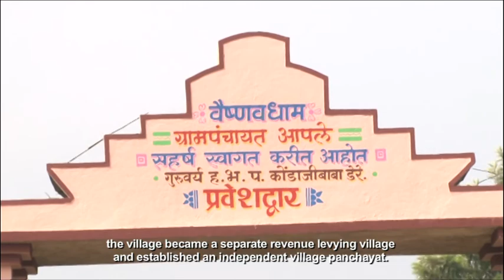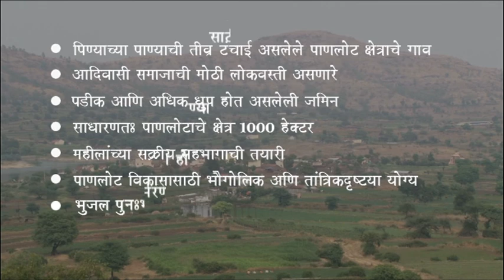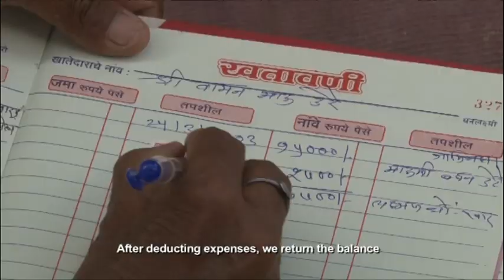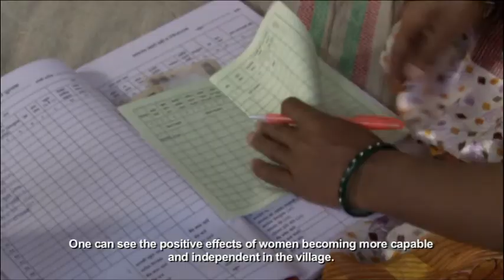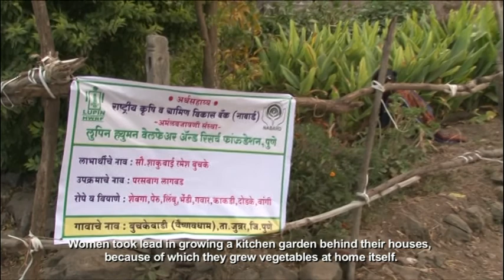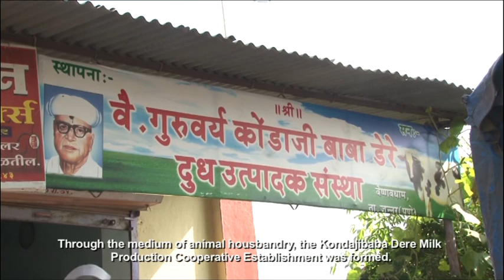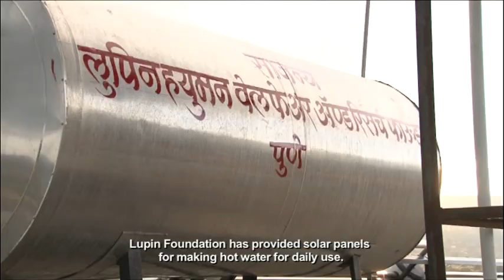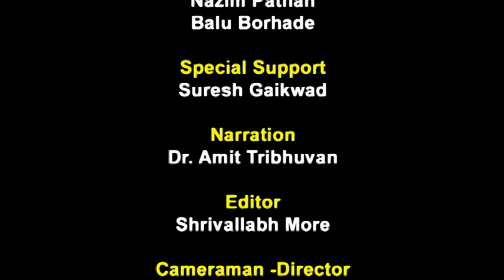Lupin Final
Director
Shrivallabh More
Editor
Prashant Darekar